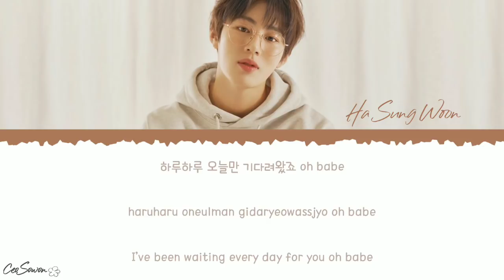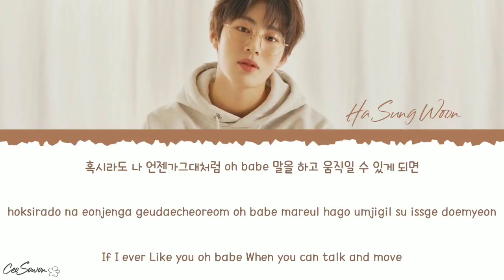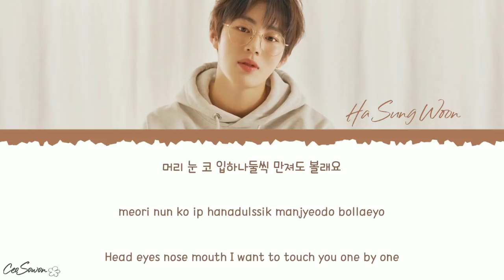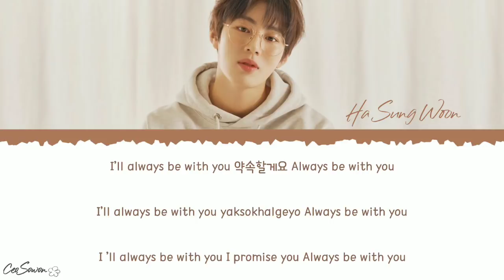Ha Sung Woon (하성운) - The Story of December (다시 찾아온 12월 이야기 )[Han/Rom/Eng] Lyrics